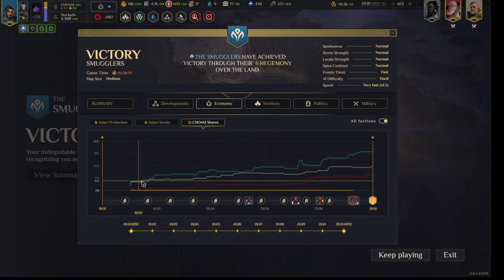Dune: Smugglers with No Plan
A casual Smugglers game with some new bros in the community.